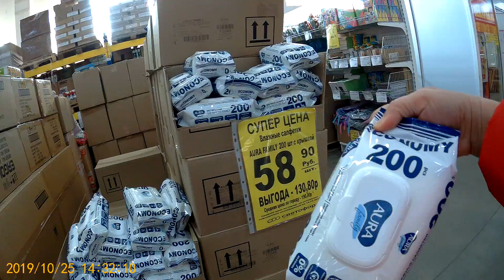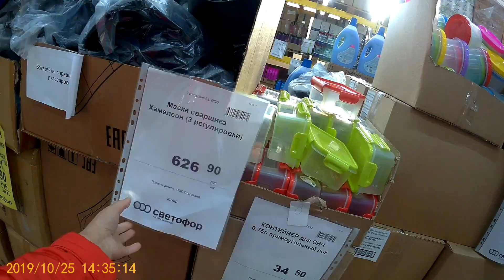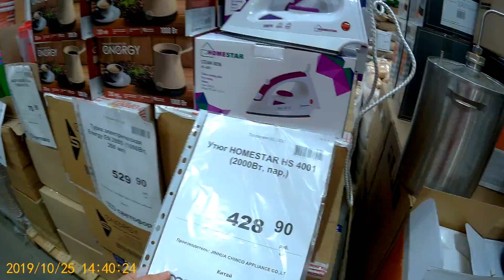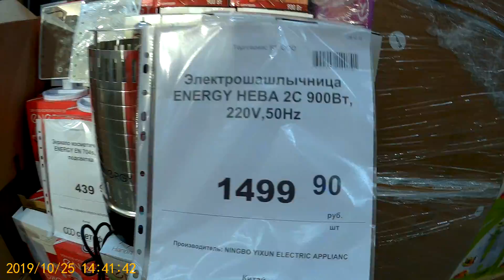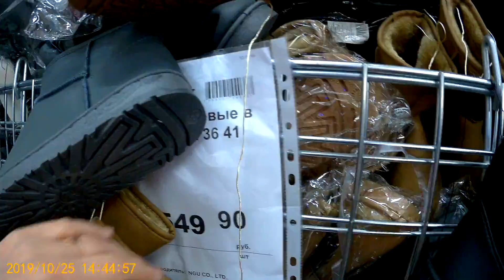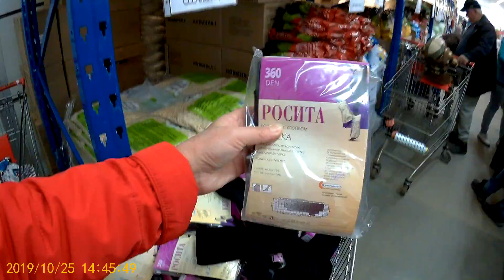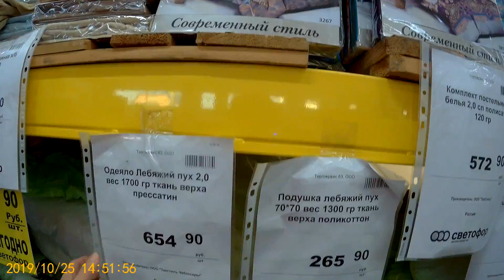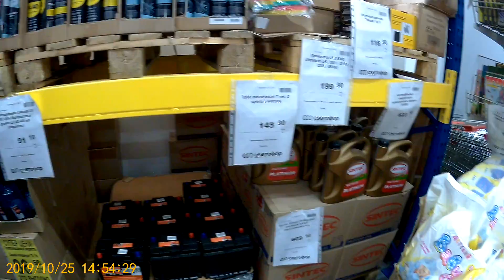СВЕТОФОР! ОКТЯБРЬ 2019 . ЧУДЕСНЫЙ САМОВАР для гармонии в доме!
Смотрите мои ТАРО - ПРОГНОЗЫ и ПУТЕШЕСТВИЯ! Я очень стараюсь для вас! Запись и консультация по тел.89033209573. Антонина.